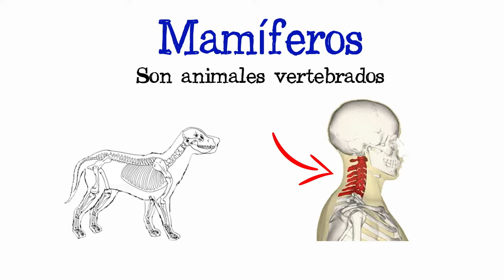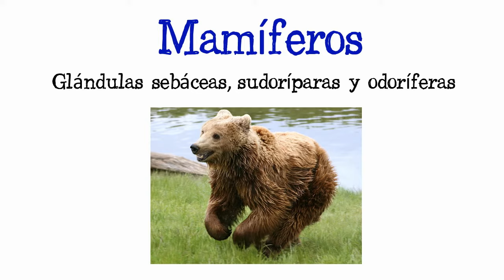🙊 ¿Qué son los mamíferos? 🐳 [Fácil y Rápido] | BIOLOGÍA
ACC te enseña y explica paso a paso lo que son los mamíferos, sus características y su clasificación de forma rápida y sencilla

Title: At The Fair
Artist: The Green Orbs
Genre: Children's